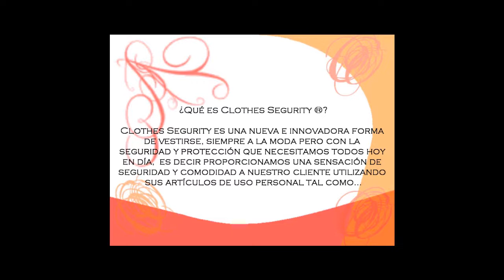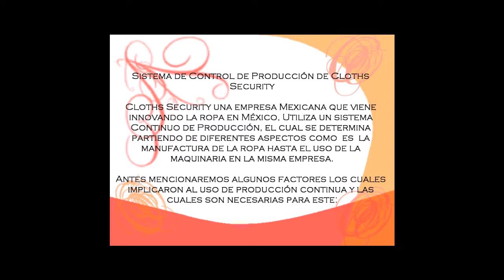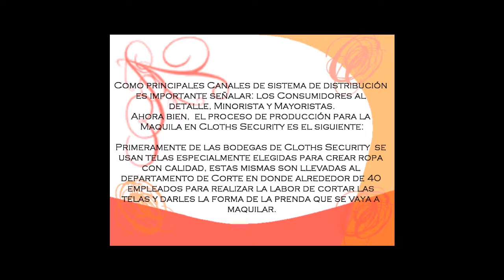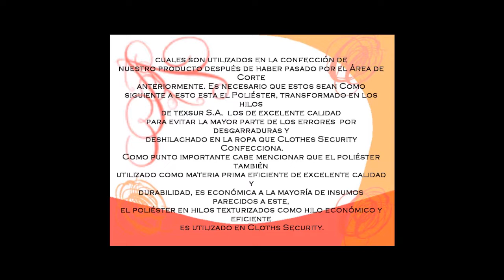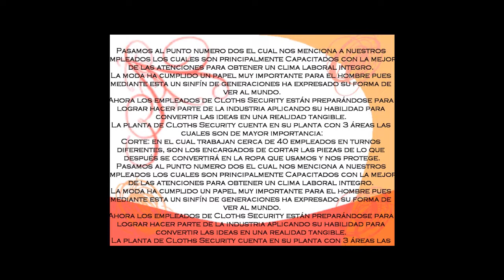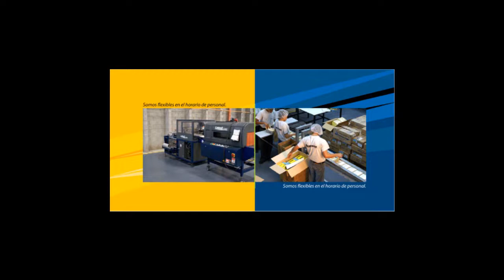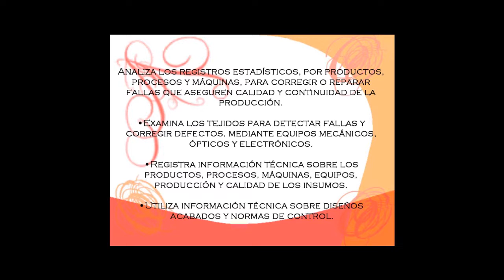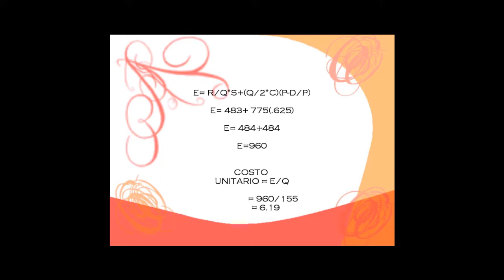clothes segurity VIDEO PRODUCCION